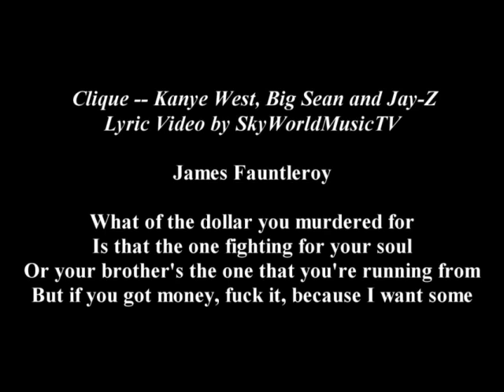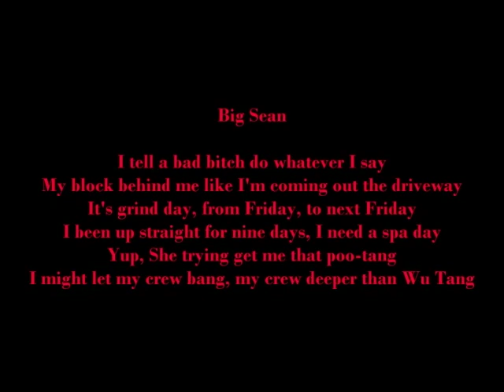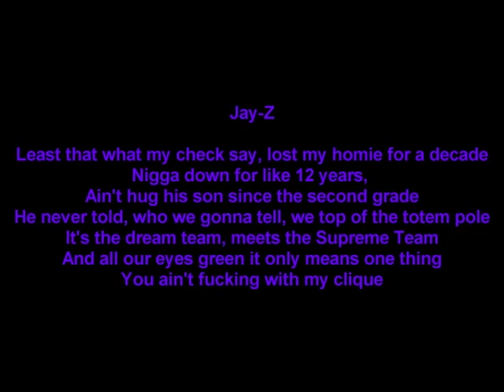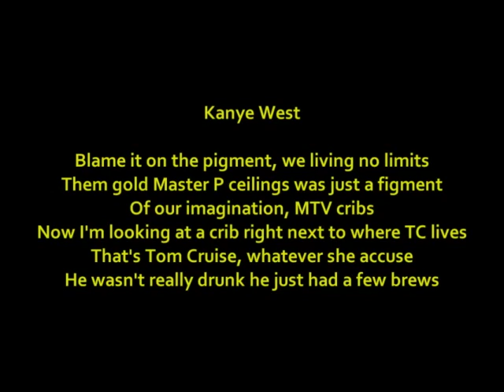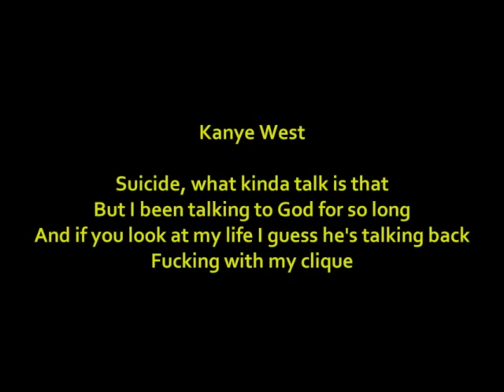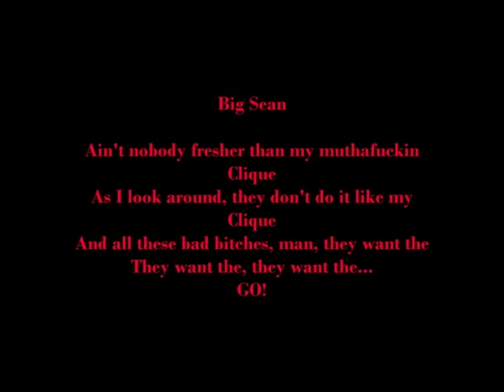Anders TDC 2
This video is about Anders TDC 2